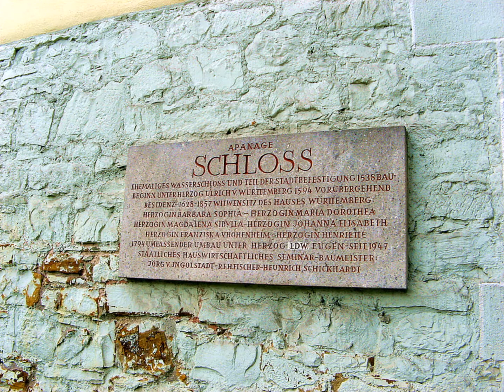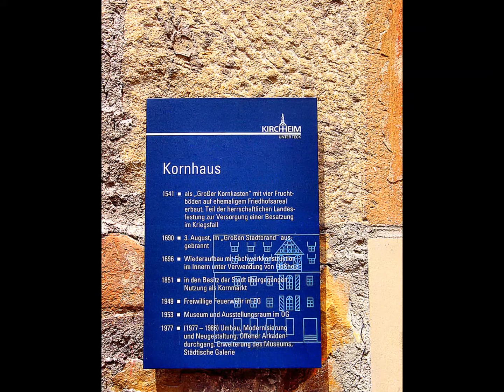Altstadt Esslingen - Kircheim -Teck - Musik Peter Heaven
meine schönsten Bilder von unserem Rundgang durch zwei sehr schöne Fachwerk Innenstädte -
mit sehr schöner Musik von Peter Heaven